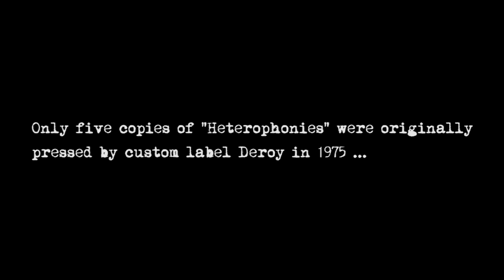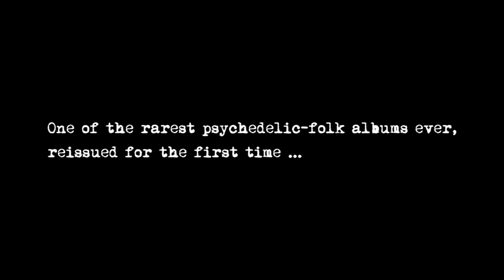Pig Rider - "Heterophonies" Reissue Teaser SOMMOR RECORDS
Although nearly 60 people have played in Pig Rider or its various offshoots over the years, there have only been two ever-present members, Colin Kitchener and John Mayes, who founded the band at Sevenoaks School in Kent, England in the late 60s. They met when they were 12, and not long after began haunting the music rooms at the school to hammer out current three-chord pop songs on pianos.

After a number of other names (including D Jabferg Flossyakkit  and Bob Scratch and his Country and South Eastern Spring Blues Band) they settled on ‘The Pig Rider Robinson Heterophony’ to perform under. After an attempt to build a seven-foot robot bassist called Peregrine Robinson to front the band failed the name was finally abbreviated to its current form.

Pig Rider’s music has been described as “joke folk / mock rock” and although they claim that their minds were only altered by lot of beer drinking, there’s a  real psychedelic element to it. Also, they should be regarded as pioneers of the DIY movement which would came a few years later. They recorded at home with rudimentary equipment, they used handmade modified instruments (“orgasmatron”, “banjelele”, “torture machine”, “aquaphone”, “swanee bicycle pump”…) and they self-released a series of acetate only albums housed in primitive, handmade sleeves.

“Heterophonies” was originally pressed by the custom label Deroy as a private edition of five acetates in 1975. The music is an amazing mix of psychedelic electric folk, acid folk and twisted pop with funny / bizarre lyrics, tape experimentation, effects and homemade / stoned atmosphere.

Think of Incredible String Band, Bonzo Dog Band, Syd Barrett, R. Stevie Moore…

In 2009, a review of “Heterophonies” appeared on the Galactic Ramble book. Richard Falk said: “…Heavy, lo-fi, electric folk with lots of weird electronic effects and a distinctly psychedelic atmosphere…”. That review was the clue for French collector Alexandre Mansuy to track down the band in 2013: “What I was on the point to discover was way beyond my wildest dreams.” Heterophonies” was only one of their many, many great recordings - 22 in all, including the 45rpm and tapes, complete, and to date unperformed, opera for schools, a song-cycle about Luton, a town they knew nothing about; songs designed to be played backwards, songs which are slightly offensive and others which are too offensive to play at all, anywhere, ever.”

Thanks to Alexandre Mansuy, we present a comprehensive Pig Rider reissue campaign, which started last June with “The Robinson Scratch Theory”, a compilation of their jaw-dropping 80s stuff. And we continue with two of their rarest acetates from the 70s, “Heterophonies” and “Bloody Turkey Sandwiches”.

LP/CD/Digital

Insert with photos and lyrics

Master tape sound

Vinyl limited to 300 copies